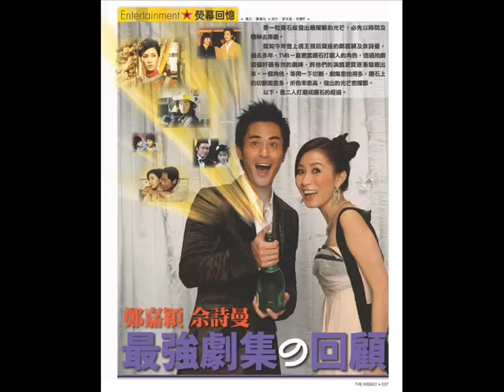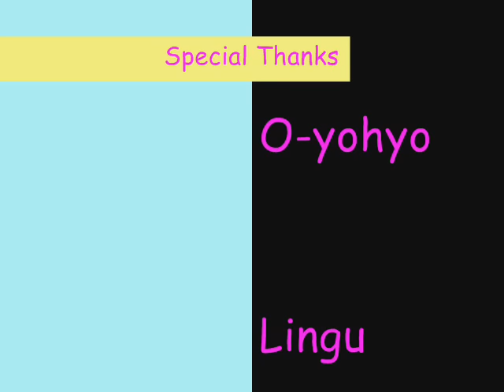+++Cheer up Charmaine Sheh & Kevin Cheng+++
This is photo slide video of Charmaine Sheh & Kevin Cheng. I made this MV to cheer them up.